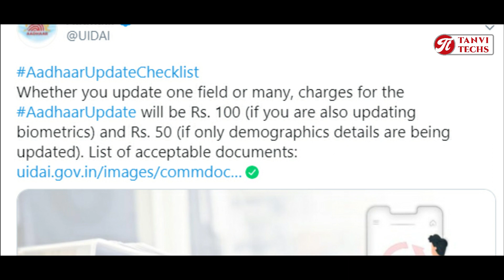AADHAR CARD MODIFICATION / UPDATES RATES ARE INCREASED @TanviTechs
AADHAR CARD MODIFICATION / UPDATES RATES ARE INCREASED @Tanvi Techs

We Tanvika Technologies provide Graphic Designing & Printing Services
(Online Graphic Design, Logo Design, Brochure, Visiting Cards etc)